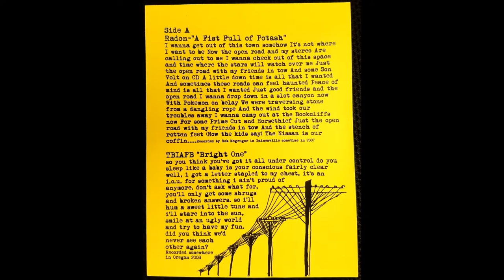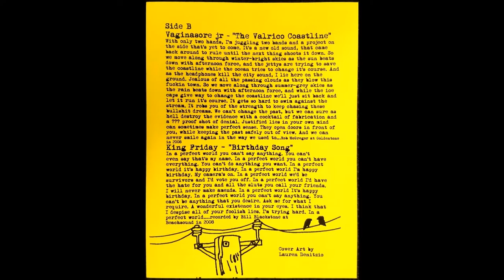Radon / This Bike is a Pipe Bomb / Vaginasore Jr. / King Friday Split 7"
Side A:

1. Radon - A fist full of Potash (0:00)
2. This Bike is a Pipe Bomb - Bright One (3:37)
3. Vaginasore Jr. - The Valrico Coastline (5:49)
4. King Friday - Birthday Song (8:06)

Released by Fast Crowd Records in 2009